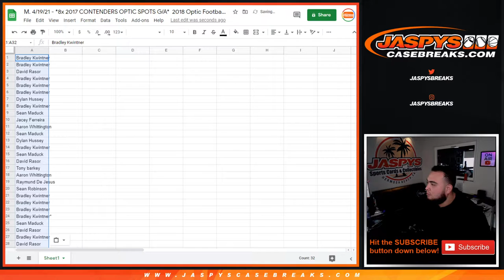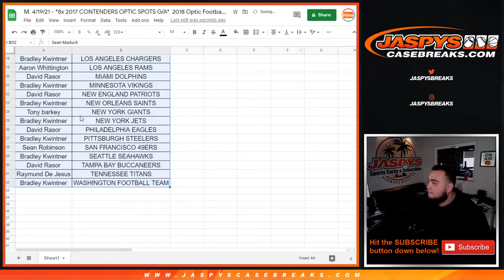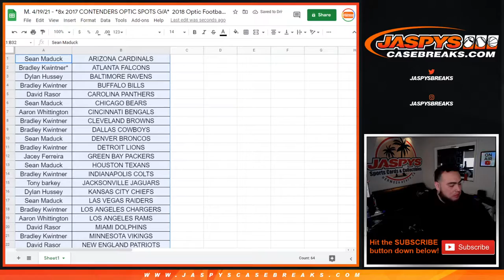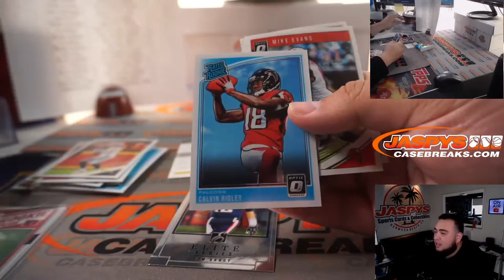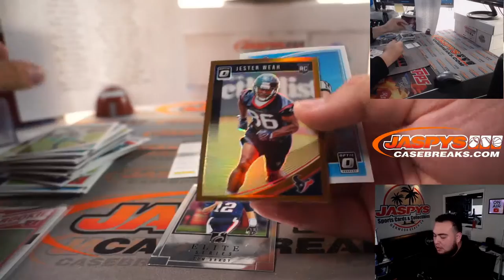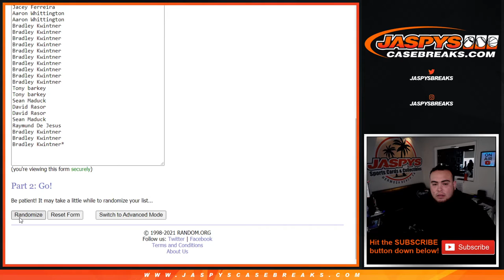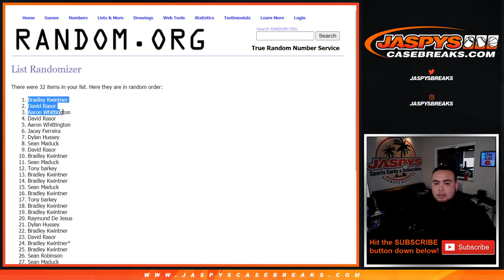M. 4/19/21 - *8x 2017 CONTENDERS OPTIC SPOTS G/A* 2018 Optic Football 1-Box Mega Box #5 *RT*